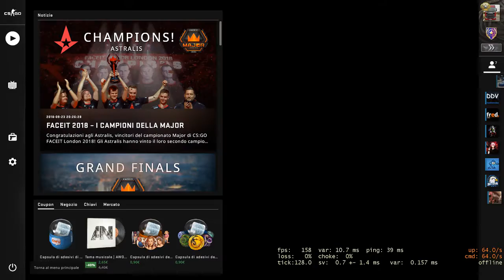Counter strike Global Offensive pvpro ep n 4